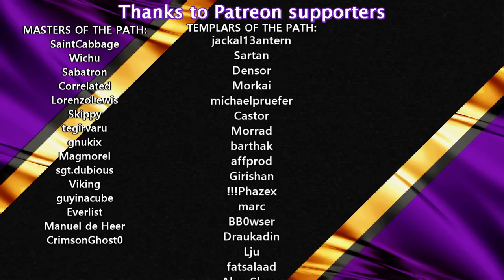Shark Attacks & Pet Feeders Is Too! | 03 | AQUATICO | Lets Try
Aquatico is a survival city builder set within the depths of the sea. Strategically build an underwater city atop the ocean floor and face the challenges that accompany an oceanic life.